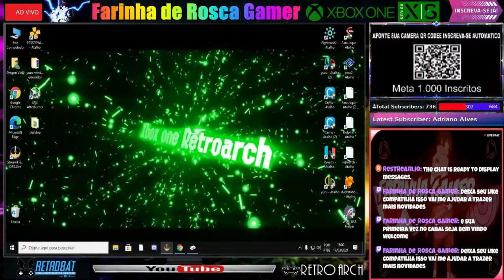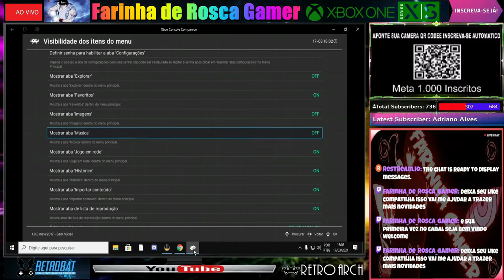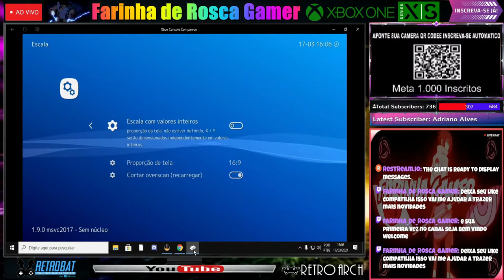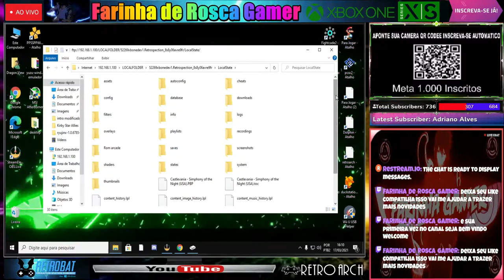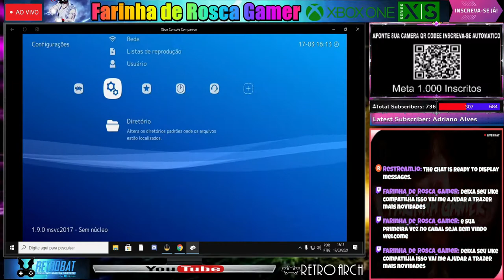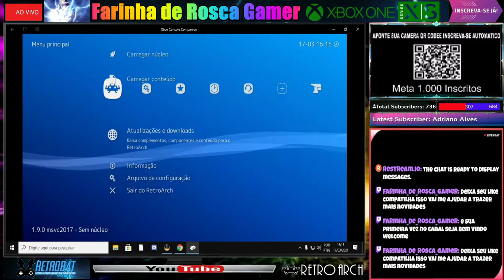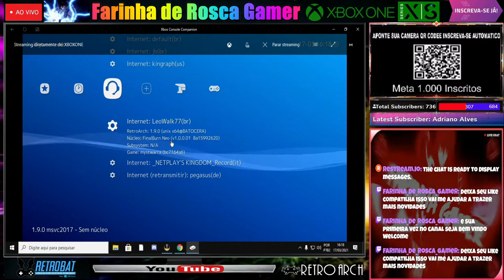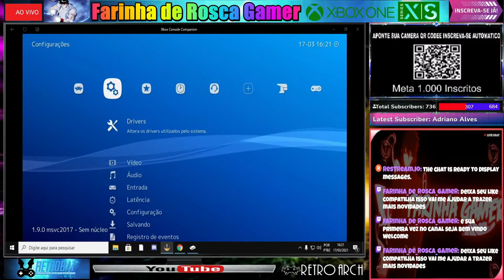RetroarchBrasil Xbox one Xbox Series SX Neo geo Resolvendo Problemas